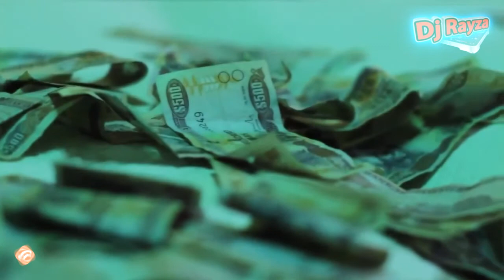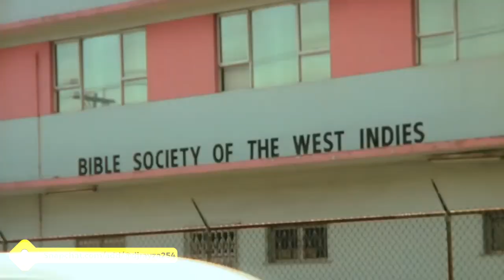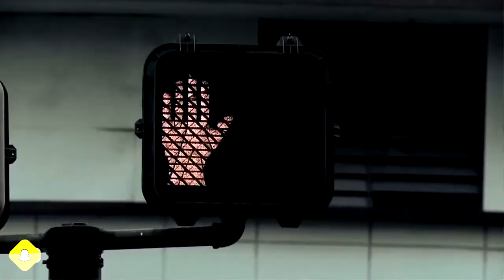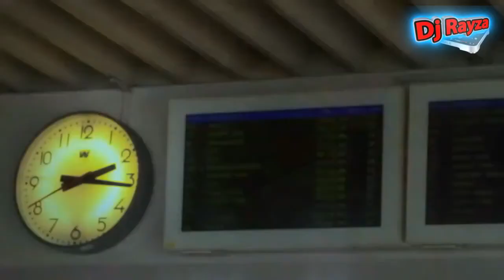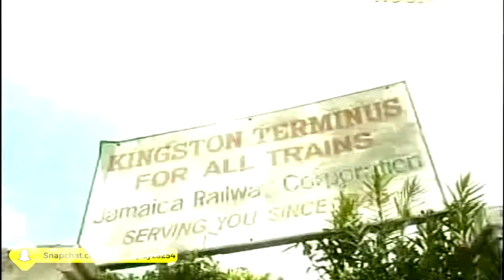Dj Rayza - Reggae Injection 2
Our understanding is that these videos are in correlation to
Fair Right Use, however given that it is open to
interpretation, if you identify a video on this channel that